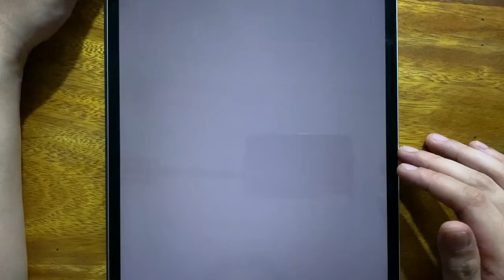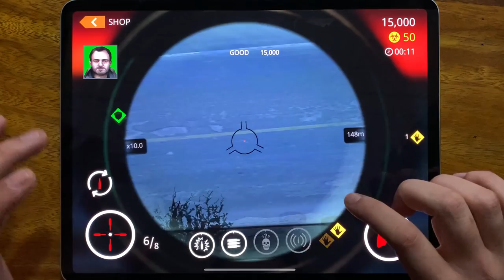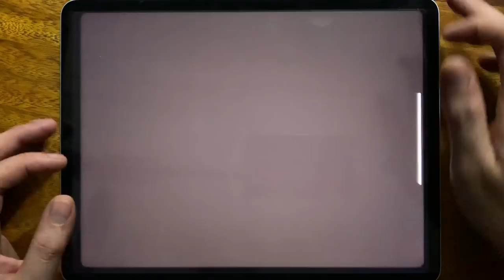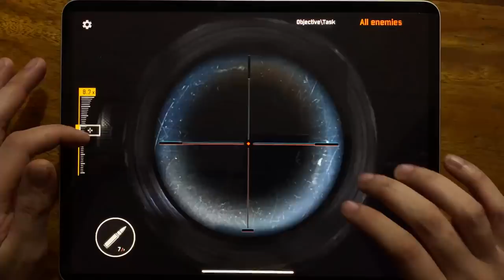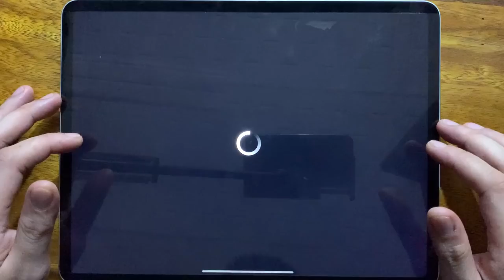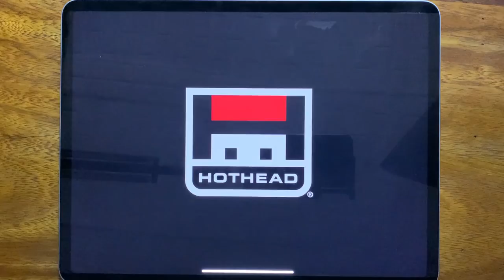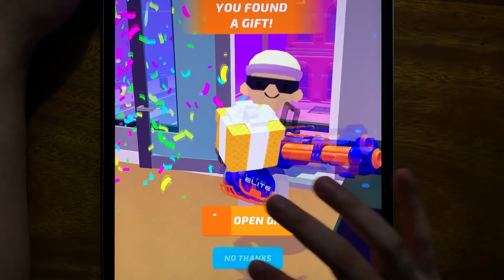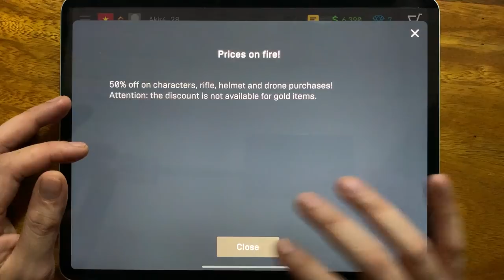Rage Road, JT Sniper, Sniper, Johnny Trigger, Agent Action, Sniper Honor, Sniper 3D, Pixel Gun 3D...